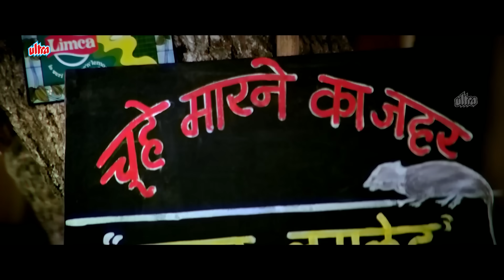भटका हुआ इंसान आग की लपटों जैसा होता है : सनी देओल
◾ Film: Narsimha

1. Salman Khan Best Scene
2. Amitabh Bachchan Best Scene
3. Sunny Deol Best Scene
4. Dilip Kumar Best Scene
5. Sanjay Dutt Best Scene